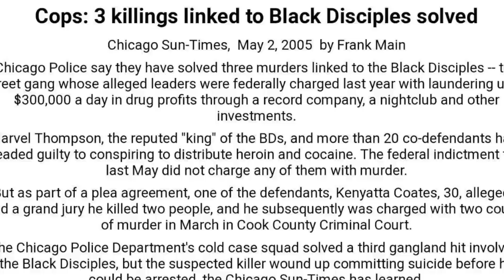THE STORY OF “BD YOMO” THE DEVIL “ TRENCHES NEWS SPEAKS Part 1